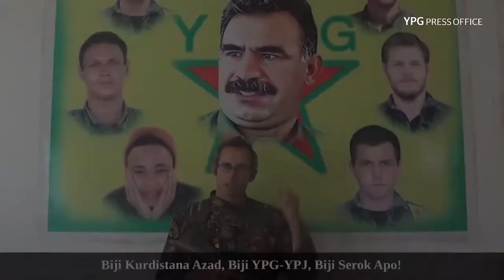Ji bo bîranîna Şehîd Kendal Breizh